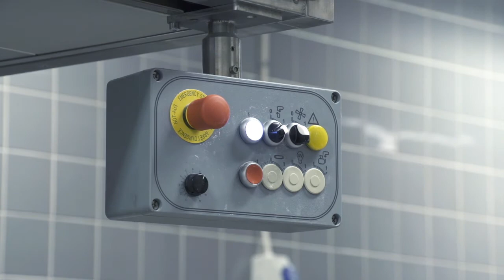Intermediate Pocket Prover IPP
This high quality pocket prover is made of stainless steel and is very durable and reliable